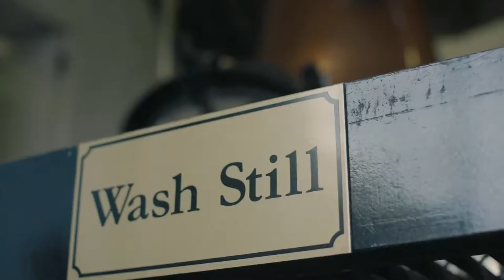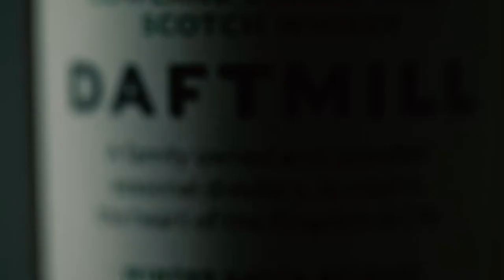Daftmill Distillery - Whisky With Extra Meaning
A distillery very close to our hearts; Daftmill is a creation of tradition, care, and patience, which has produced exceptional whiskies. We like to think our Whisky Fringe event helped Francis come to the decision to build his distillery, and we were honoured to have visited the farm 12 years later to select a single cask to bottle. This promo video was created in part to announce the release, but most importantly, to showcase Francis and the extraordinary quality he has quietly developed at Daftmill.

Many thanks to our friend Micah from Creative Sides Photography, who did a fantastic job at capturing the experience.